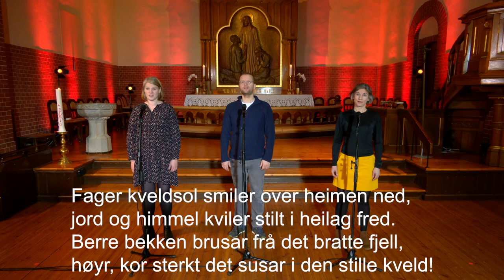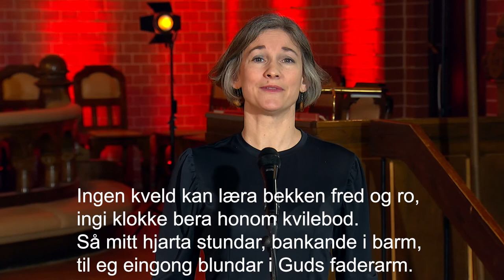Fager kveldssol smiler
T: A.H.H. von Fallersleben O: Peter Hognestad M: J. Chr. Rinck

Innspilt i St. Johannes kirke i Stavanger

Sang: Tuva Ystad Gederø, Oddgeir Kjetilstad og Solveig Bokn Skjeggestad
Orgel: Synnøve Seibt